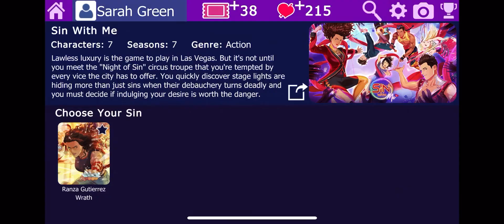Nahara Season 4 Episode 1